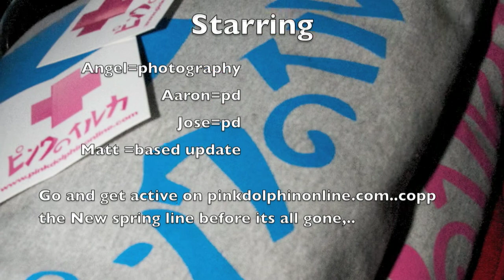New Pink Dolphin Spring Line 2010'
Go and get active with Pink Dolphin on pinkdolphinonline.com.
go before every thing is gone,.. which pic did u like best,..if u whant to
be in a pink dolphin photo shoot lett me no,..